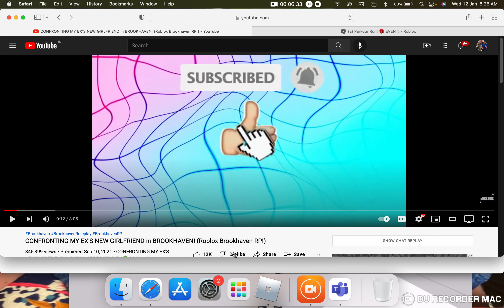parkour run challenge ( winner get 100$ )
hope u enjoy our video